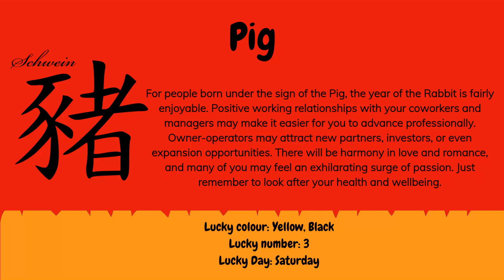2023 Year of Rabbit - Chinese Zodiac Prediction - Pig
2023 Year of Rabbit - Chinese Zodiac Prediction - Pig